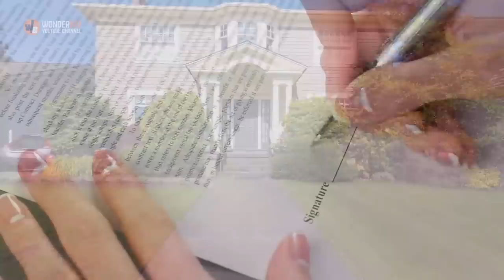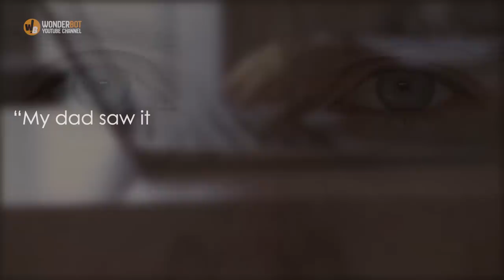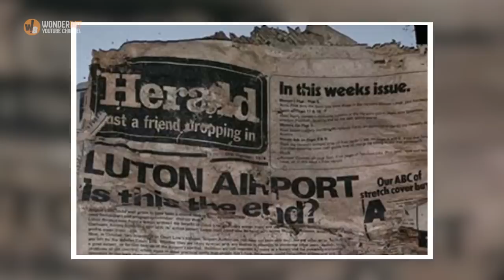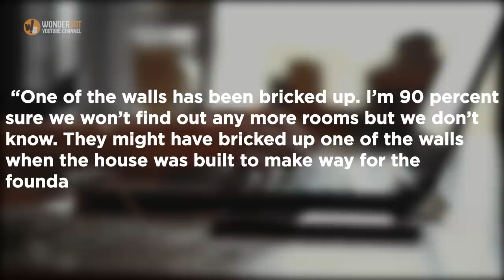Man Kept Hearing Strange Noises Under Driveway, Look What He Found Inside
Inspecting the damage he had just done and thinking that his day couldn’t get any worse, he knelt down in the driveway and peered underneath his car.
But just as he was about to take a closer look at the concrete pavers, he heard the sickening sound that made his heart drop in his chest. What had he found?
When buying a new house, you never know what you’re getting yourself into. But 37-year-old Simon Marks just couldn’t resist when he found a house for a bargain price in Luton, England...